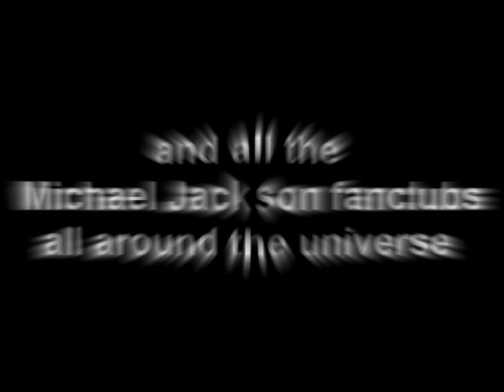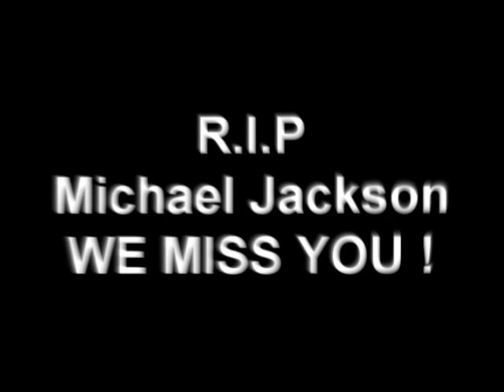Raffles Interviews the honeroble Minister Louis Farrakhan Part 3.mp4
Raffles van Exel interviews the honorable Minister Louis Farrakhan. Farrakhan takes
you on a deep journey through his personal experiences with his friend the King of
Pop Michael Jackson.